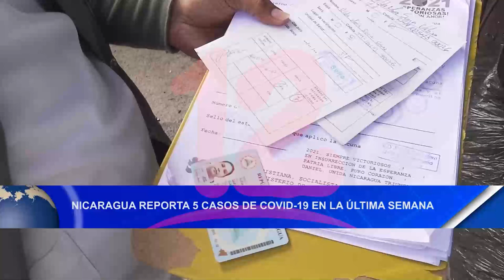Nicaragua reporta 5 casos de covid-19 en la última semana.